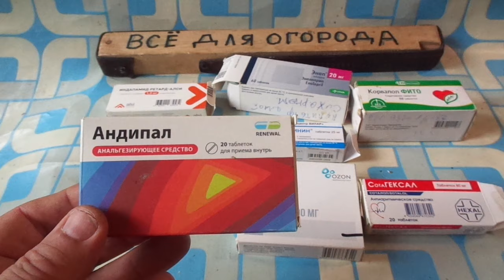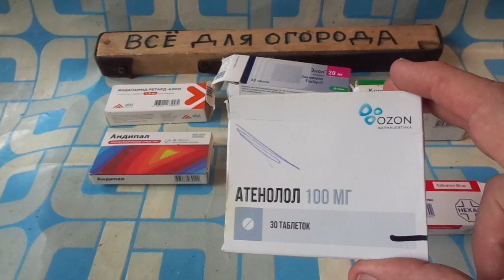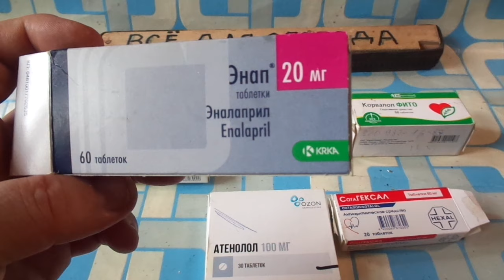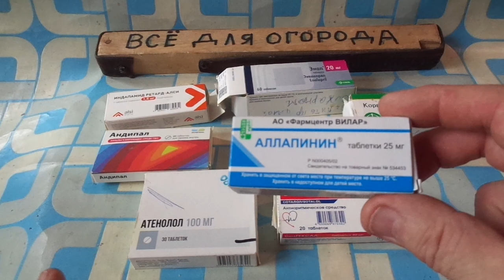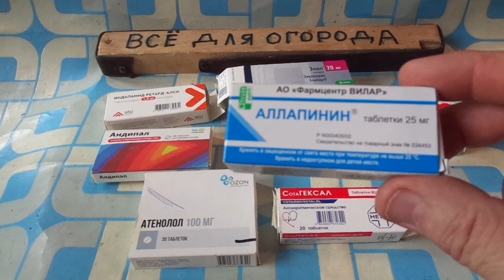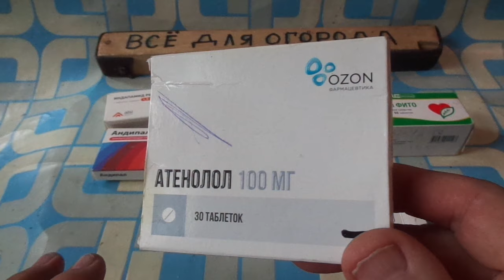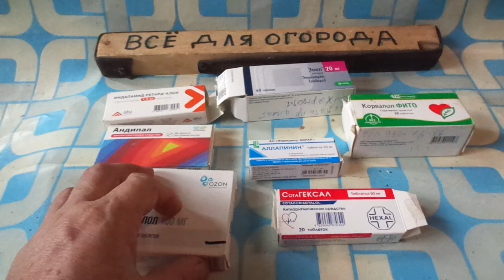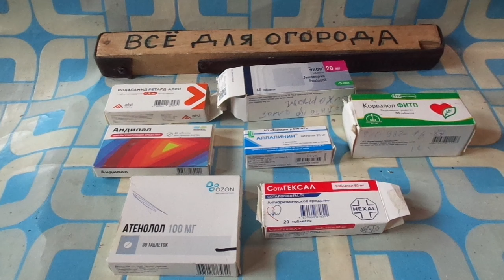Что пить при Аритмии Сердца .